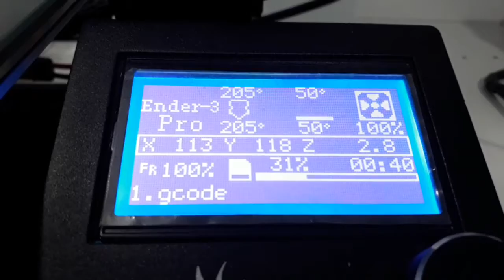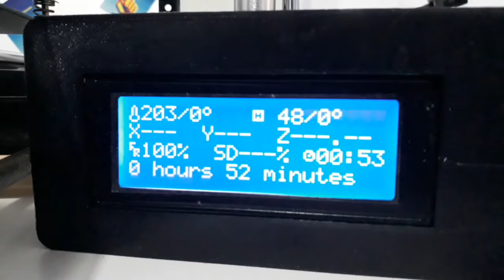Impresion 3D - clip para zapatillas con cordones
⚠️🔥❗IMPRESION 3D❗🔥⚠️
Cansado de atar y desatar los cordones de las zapatillas? Tranca palanca que tenemos lo que necesitas!
Clip para cordones, cierra y abre fácil, solo ajustas los cordones 1 vez y ya te queda a medida!
Impresos en PLA (de un color o mixto), 6 partes c/u, 3hs de impresion c/u (no incluye resorte)
Seguinos en redes📱🖥:
💵 Efectivo
🤝Mercado Pago (+15%): Debito, Crédito, transferencia o link de pago!
🏦Cuenta DNI (sin costo adicional)